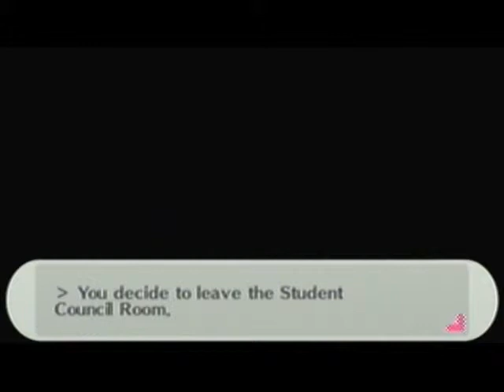Let's Play Persona 3 Portable Part 96 - Fusing Alice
Alice is great until we get the top tier Death arcana.